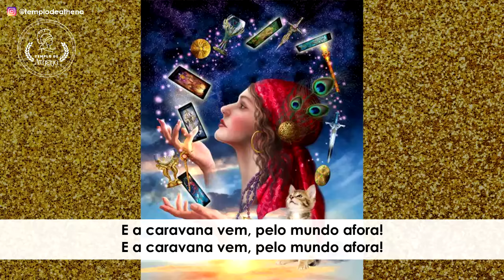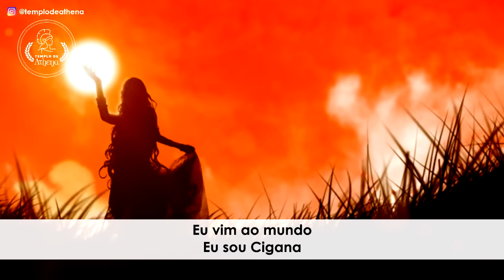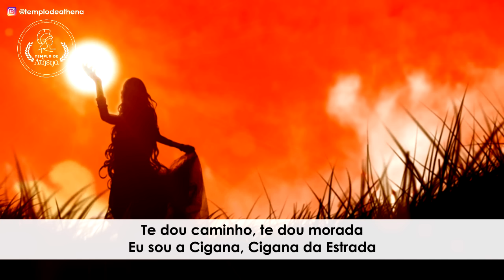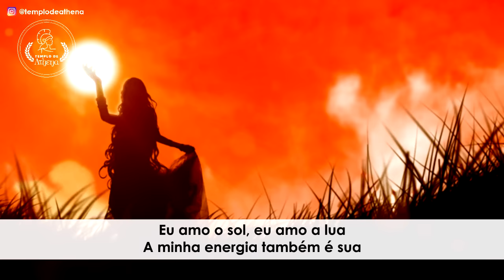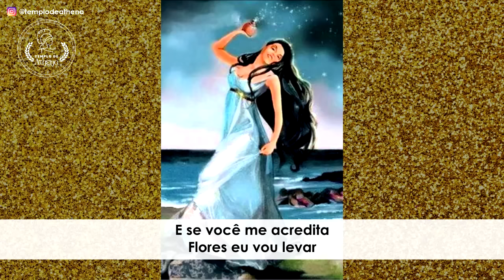Os melhores PONTOS DE UMBANDA de Ciganos COM LETRA | Música de Umbanda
A melhor compilação de PONTOS DE UMBANDA CIGANOS, UMA HORA de música, com os 25 PONTOS CANTADOS DE UMBANDA mais conhecidos nos terreiros de todo o Brasil, COM LETRA pra você cantar junto

Os melhores PONTOS DE UMBANDA CIGANOS, pontos de umbanda para sua conexão com a espiritualidade, seus rituais e firmezas de umbanda; MUSICAS DE CIGANOS para ambientar tiragens de Baralho Cigano etc

00:00 Povo Cigano - Arruma acampamento
02:37 Povo Cigano chegou
05:36 Povo Cigano - A lua iluminou
07:30 Povo Cigano - Ouvi de longe suas castanholas
09:07 Povo Cigano - Ganhei uma barraca
12:45 Cigana Puerê
14:37 Cigana linda do olhar feiticeiro
16:39 Cigana da Estrada
19:17 Cigana Sulamita
20:44 Cigano Wladimir
22:26 Cigano Wladimir
23:27 Cigano Wladimir
25:22 Cigana Rosa dos Ventos
28:22 Cigano Geral
30:04 Cigana Esmeralda
33:05 Cigano Paolo
34:39 Cigana - Estava na beira da praia
36:40 Cigana Zoraida
38:02 Povo Cigano
40:19 Cigana - Sorriu para mim
43:04 Cigano Geral
45:31 Baila em volta da fogueira
48:55 Cigano Igor
50:53 Cigano Rafael
53:17 Cigana Sara